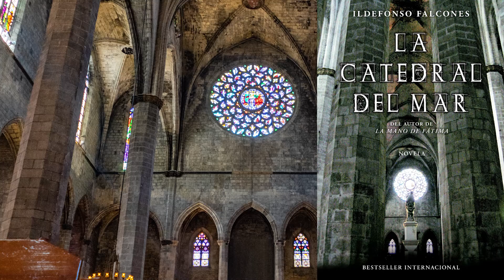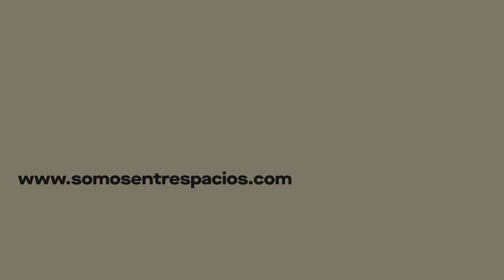La VERDADERA LEYENDA del campanario de Santa María del Pi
Jordi Sacasas, archivero y conservador de Santa María del Pi, nos cuenta la leyenda de la construcción del campanario.